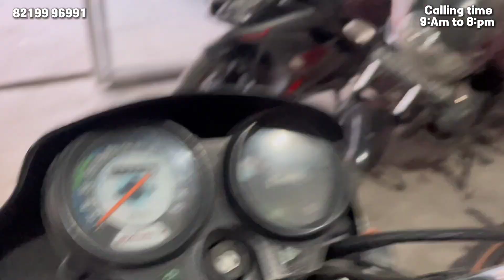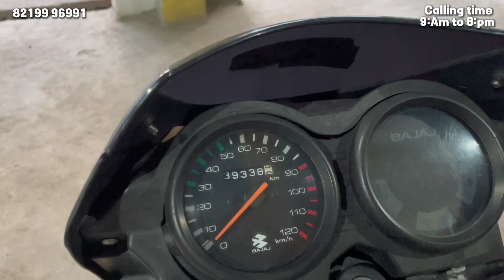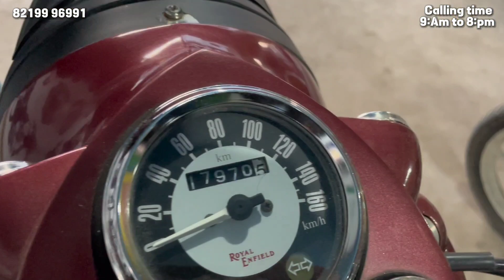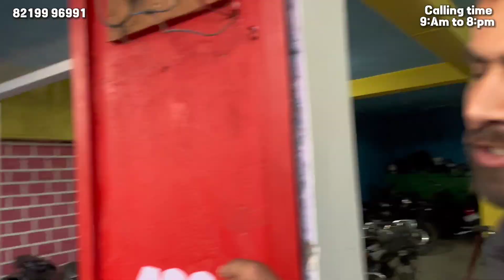second hand new stock available (ct-100 + palsur+royal Enfield) सबसे कम रेट में ||Gori sale purchase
Today we will show second-hand car at the very Cheapest price in
which you can get your all favorite cars here